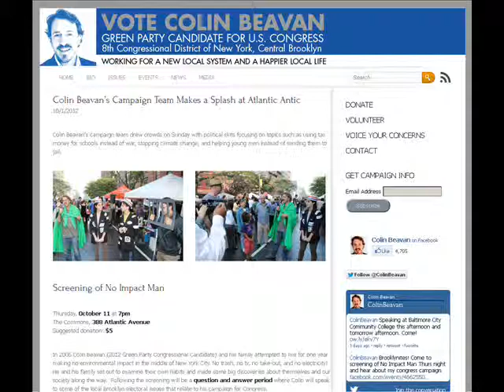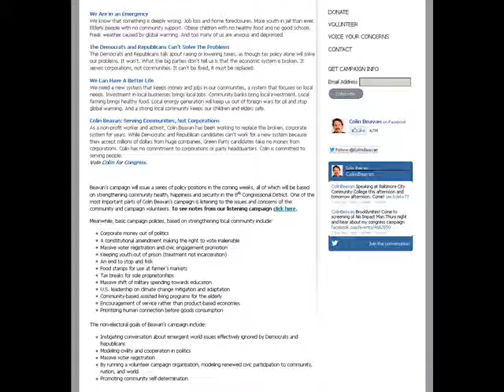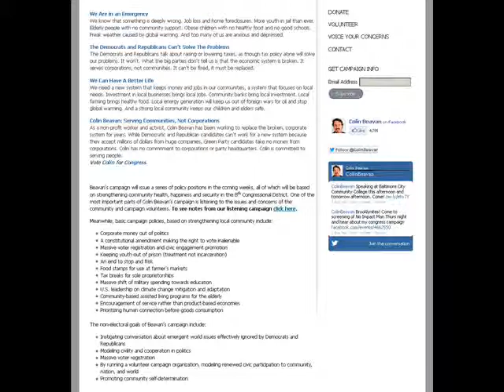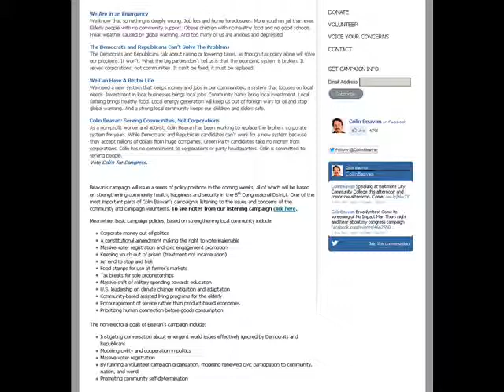Interview w/ Colin Beavan - Green - US House candidate - New York - District 8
10/12/2012 (Friday) Colin Beavan - Green candidate for US House of Representatives - New York - DIstrict 8 - 2012.

1) Intro
2)
3)
4)
5)